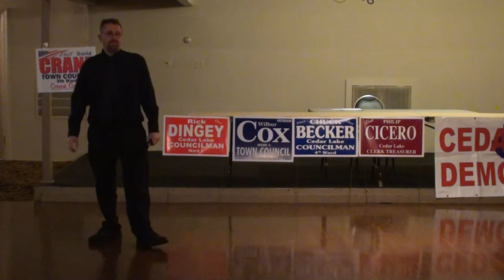cedal lake democrats primary candidates 2015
Cedar Lake Democrats in the 2015 primary running for office. Here we are.